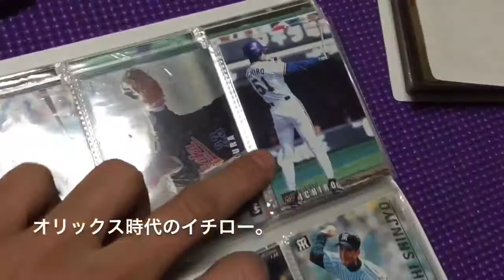《懐かしのプロ野球カード》少年時代に集めたプロ野球カードを売りに行こう‼︎（カード発見編）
大阪で活動する若手芸人777(スリーセブン）のyoutubeチャンネル「777のＴＶくん」は毎日更新中！